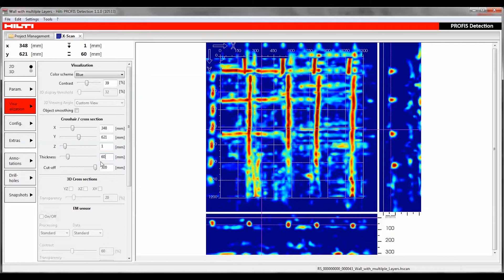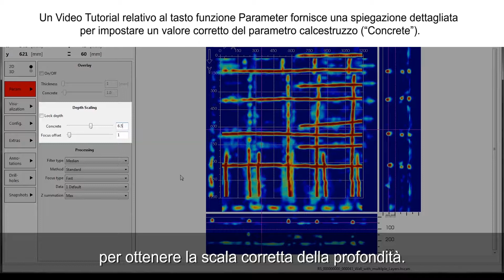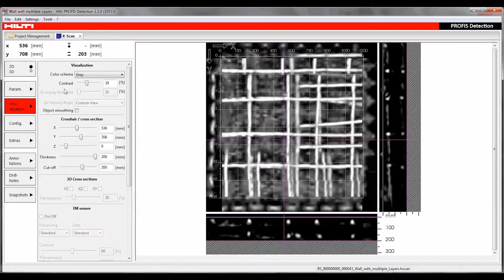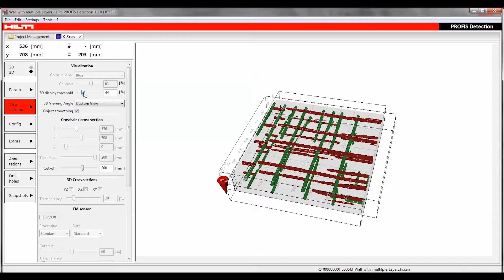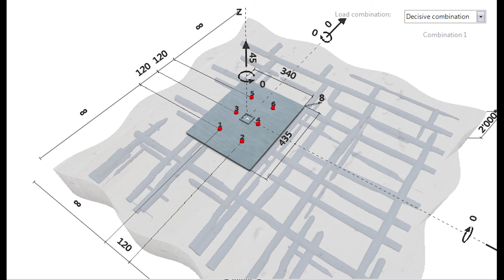Profis Detection: come scansionare un'immagine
Guarda il tutorial e scopri come effettuare la scansione di un'immagine durante l'analisi di dati radar.